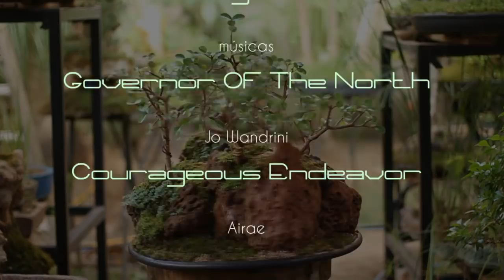Quatro Filhas de Eva (Acerola - Malpighia Emarginata) Penjing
depois dos alporques em Eva (Acerola) fizemos o projeto "Duas Filhas de Eva)

e agora projetamos "As Quatro Filhas de Eva" usando como parte do projeto um cupinzeiro que trabalhamos neste